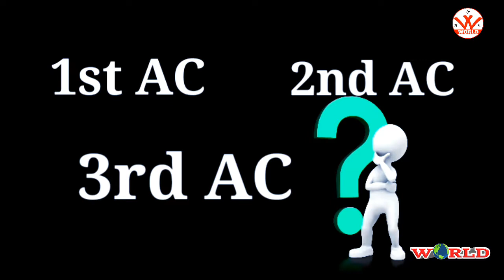Difference between 1st Ac, 2nd Ac, 3rd Ac coaches in Indian Reilway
World duniya.
This channel is used to increase your knowledge and information on important topics of the world. Information is important for everyone. Which increases your knowledge.